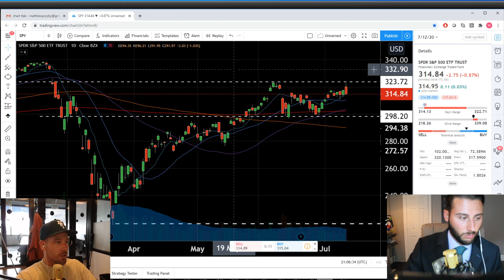WHAT STOCKS TO LOOK AT THIS WEEK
To shop with TE